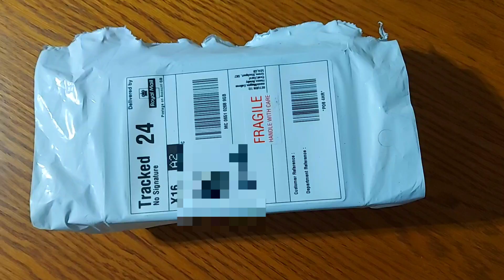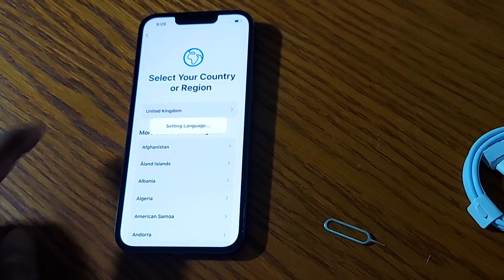iphone 13 pro unboxing